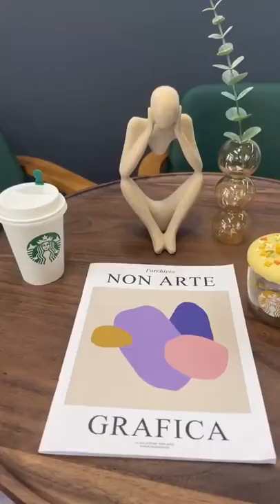shinchan funny phone cover 😂😂are you shinchan fan please like🖒❤ and subscribe my channel 🤗